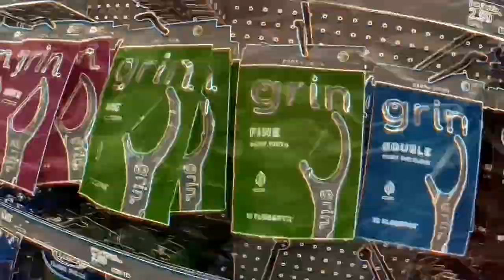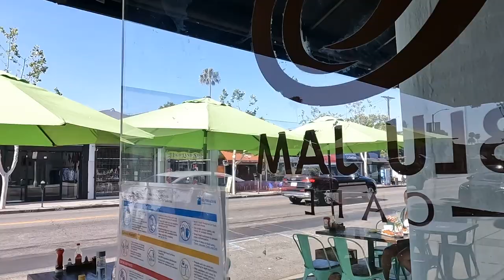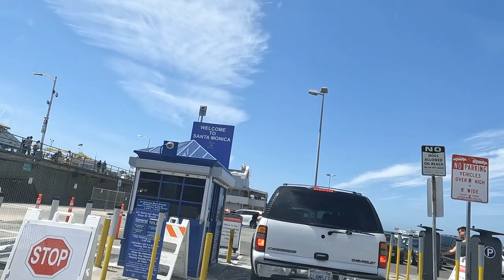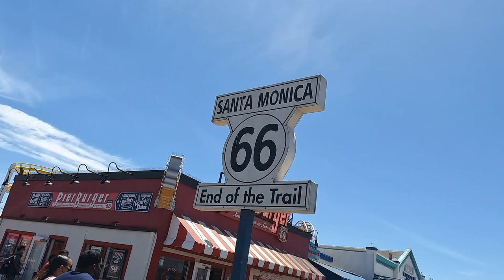LA VLOG| BRUNCH + BIKE RIDING ON THE PIER & MORE (PART 1)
Back in LA after a few years! In todays vlog we visited Blu Jam Cafe and went to Santa Monica Pier.

Hey beautiful people! It’s me Vee Miami a.k.a Vee Miami Alee ..yeah and you know I’ma do it my way every time you see me, make sure to like, comment and subscribe babyyyyyy and that's on Miami !!!

We family now and I truly appreciate the support. This is only the start. Let’s get it!

On my channel, you will see a mixture of lifestyle, vlog, food and beauty. I decide to start my own channel and focus more on my own brand.  Hope you enjoy the videos!

📷 CAMERA & EQUIPMENT
GoPro 10
GoPro10 Mini Extension pole + tripod